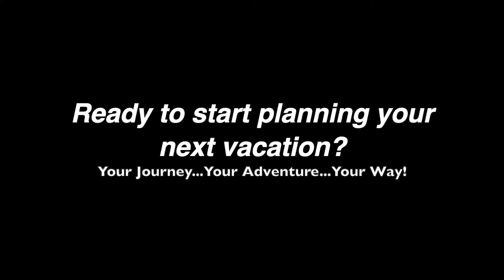Juvelo Travel - Australia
Australia

Are you ready to completely slather yourself in all things Australia? Travel to the Land Down Under and spend time exploring everything this island nation has to offer from national parks, wine tastings, the Outback, beach days, sea kayaking, sailing, and loads more. Get the total Oz experience with all-encompassing tours, with Juvelo Travel.

Your Journey...Your Adventure...Your Way!
Juvelo Travel
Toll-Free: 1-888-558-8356